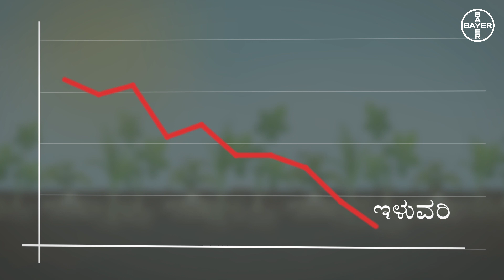Laudis Herbicide: Weed Treatment Solution For Corn- Part 1 (Kannada) | Bayer Crop Science India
ಕಳೆಗಳು   ಮೆಕ್ಕೆ ಜೋಳದ ಬೆಳವಣಿಗೆಯ ಮೇಲೆ ಭಾರೀ ಪರಿಣಾಮವನ್ನು ಉಂಟು ಮಾಡುತ್ತದೆ. ಇದನ್ನು ಸಕಾಲದಲ್ಲಿ   ನಿಯಂತ್ರಿಸದಿದ್ದಲ್ಲಿ, ಮೆಕ್ಕೆಜೋಳ ಪೋಷಕಾಂಶಗಳನ್ನು ಹೀರಿಕೊಳ್ಳದೇ ಗಿಡದ ಬೆಳವಣಿಗೆ ಮತ್ತು   ಇಳಿವರಿಯ ಮೇಲೆ ಪರಿಣಾಮವನ್ನು ಉಂಟು ಮಾಡುತ್ತದೆ. ಲಾಡಿಸ್‌ ಈ ಕಳೆಗಳನ್ನು ಪರಿಣಾಮಕಾರಿಯಾಗಿ   ನಿಯಂತ್ರಿಸುತ್ತದೆ.

LAUDIS | Impact of Weeds on Corn
Weeds can have a huge impact on the development of corn plants. If not controlled, they continue the uptake of nutrients and affect the plant's growth and yield. LAUDIS   controls these weeds effectively.